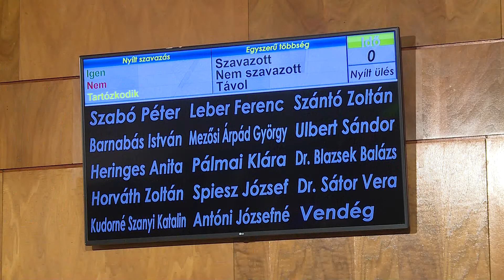Újra pályázhatnak a lakóközösségek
Idén is támogatja Paks önkormányzata az iparosított és hagyományos technológiával készült épületek energiamegtakarítást eredményező beruházásait. A városvezetés többek között erről is határozott szerdán a képviselő-testületi ülésen. A grémium több mint 20 témát tárgyalt. Szó volt a tavalyi költségvetés módosításáról, az idei közbeszerzési terv elfogadásáról is. Zárt ülésen döntött a testület arról, hogy Gaszner Róbert tűzoltó alezredes, paksi tűzoltóparancsnok veheti a Paks Város Közbiztonságáért kitüntetést.